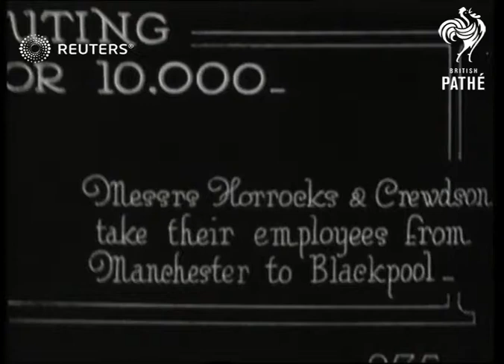UK: LEISURE: 10, 000 cotton mill employees enjoy Blackpool visit (1920)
Video Roll Title: Outing for 10,000.  Mossrs. Horrocks and Crewdson take their employees to?

Full Description:

SLATE INFORMATION

CAPTION - OUTING FOR 10,000 - MESSRS HORROCKS AND CREWSON TAKE THEIR EMPLOYEES FROM MANCHESTER TO BLACKPOOL

Blackpool, Lancashire, England.

 Crowds on promenade  and beach, with fairground wheel in the background , pan across beach to show Blackpool Tower and crowded beach .

People on the beach surrounding stalls / pier in the background.

. Workers enjoying themselves in the "Dodge 'em cars" in the fairground/ people wearing suits and bowler hats

Entertainment and Leisure, Great Britain
Background: Video Roll Title: Outing for 10,000.  Mossrs. Horrocks and Crewdson take their employees to Blackpool:29ft  Issue sheet title: OUTING FOR 10,000.  MESSRS HORROCKS AND CREWDSON TAKE THEIR EMPLOYEES FROM MANCHESTER TO LIVERPOOL.

BLACKPOOL: Outing to 10000 mill Employees.